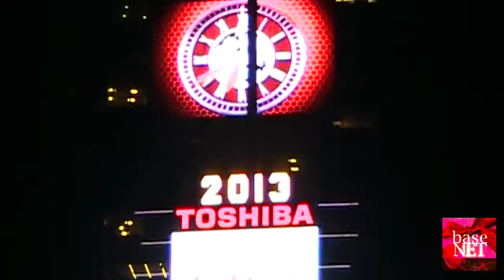6th Annual Holiday Special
Basenets annual gift to it's audience. Enjoy the 6th Annual Holiday Special from Boston, Massachusetts with reports from Los Angeles and New York City.